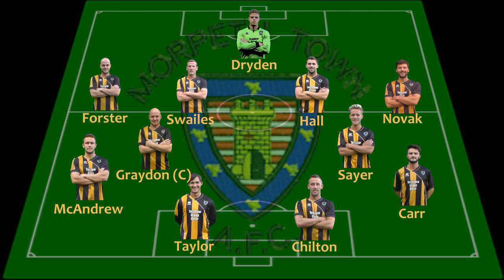Highlights - Newcastle Benfield 2-2 Morpeth Town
EBAC Northern League Division One
Newcastle Benfield 2-2 Morpeth Town